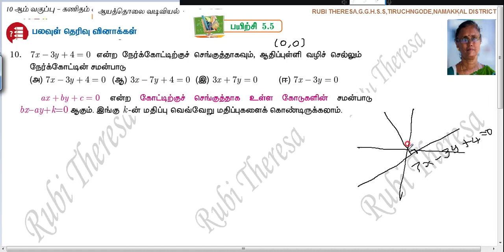TN Samacheer Kalvi 10th Maths _ Coordinate Geometry _ One Mark _ Exercise 5 .5 Sum 10